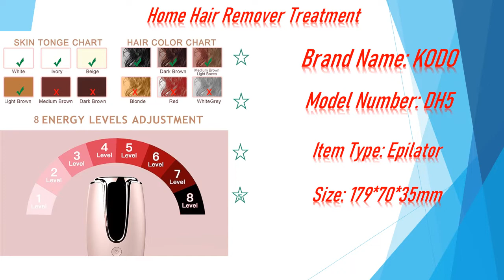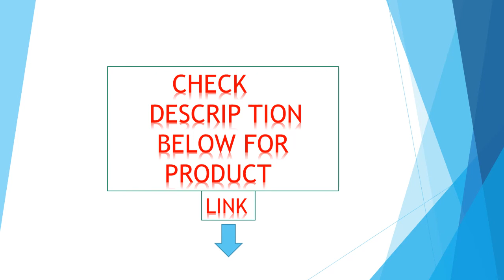TOP 5 Best Home Laser Hair Removal In 2021 / Best Best Hair Removal At Home Review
1. DEESS GP590 Triplecare Master 0.9s Laser Permanent Hair Removal System IPL Hair Remover Instrument Cool Painless Beauty Device.

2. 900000 Flashes 2021New Laser Hot Sell Laser Epilator Permanent IPL Photoepilator Hair Removal Painless Electric Epilator Machine.

3. Laser Epilator IPL Hair Removal for Women and Men Permanent Painless Laser Hair Removal System at-Home Hair Remover Treatment.

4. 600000 flash professional permanent IPL epilator laser hair removal electric photo women painless threading hair remover machine.

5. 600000 Flash IPL Epilator Laser Permanent Painless Shaving & Hair Removal For Facial Whole Body Home Use Women Electric Epilator.